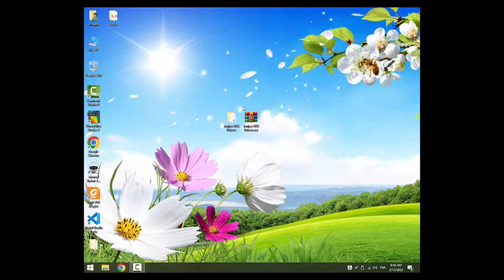Free Download Innjoo Mobile USB Drivers For Windows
Post You May Also Like

And